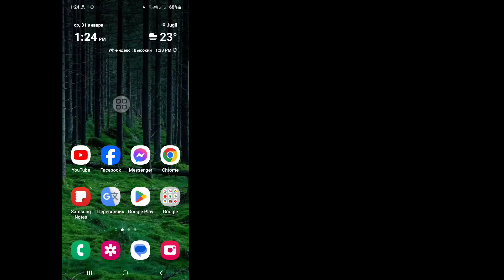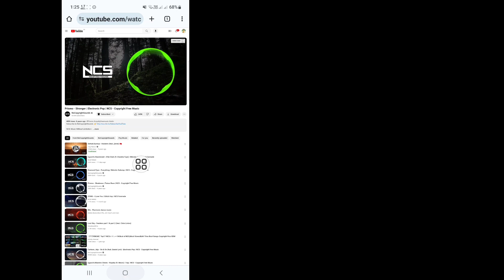Как воспроизводить музыку YouTube в фоновом режиме на мобильном телефоне (2024)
Здесь, в этом видео, я покажу вам [Как воспроизводить музыку YouTube в фоновом режиме на мобильном телефоне].  Так что смотрите это видео внимательно и не пропускайте это видео. Если вы пропустите это видео, вы не очень хорошо поймете, поэтому, если у вас возникнут какие-либо проблемы, вы можете спросить меня и оставить комментарий ниже, я постараюсь решить вашу проблему, если вам нравится это видео, пожалуйста, нажмите  поставь лайк и подпишись на мой канал, спасибо.🙏

  Другие похожие вопросы:

  Как воспроизводить YouTube Music в фоновом режиме без Premium
  Как воспроизводить музыку с YouTube в фоновом режиме на мобильном телефоне Samsung
  Как воспроизводить музыку с YouTube в фоновом режиме на мобильном iPhone
  Как воспроизводить музыку с YouTube в фоновом режиме на мобильном устройстве Android
  Как воспроизводить YouTube Music в фоновом режиме Android
  Как воспроизводить музыку YouTube в фоновом режиме на iPhone
  играть на YouTube в фоновом режиме на iPhone, используя другие приложения
  Воспроизведение музыки YouTube в фоновом режиме